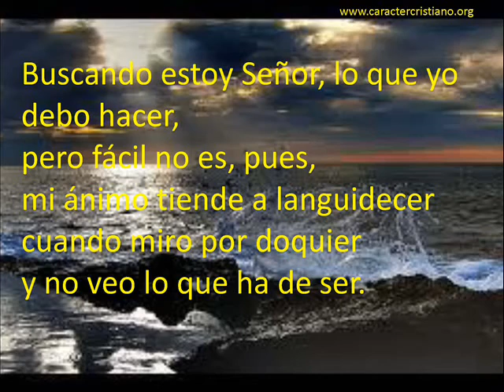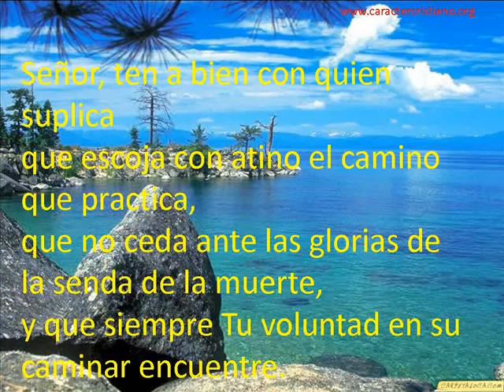Hacer tu voluntad